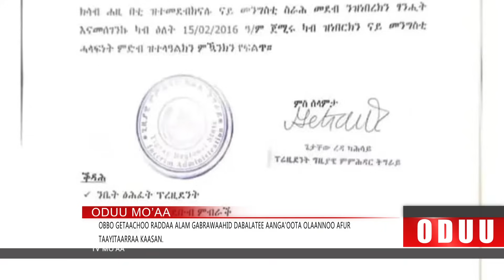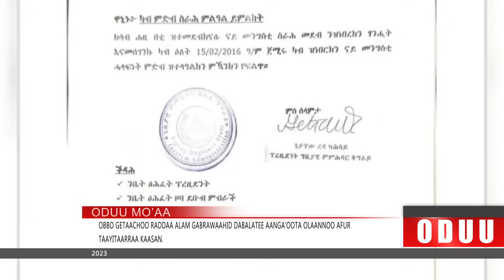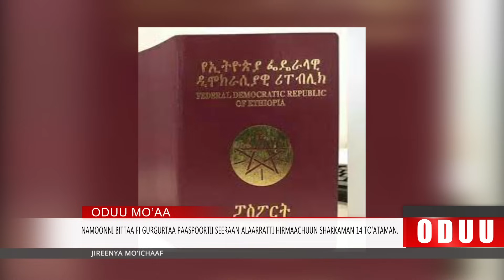Mo'aa: Ajajaa Olaanaa WBO Kumsaa Dirribaa (Jaal Marroo) Marii Nagaaf Taanzaaniyaatti Imale.